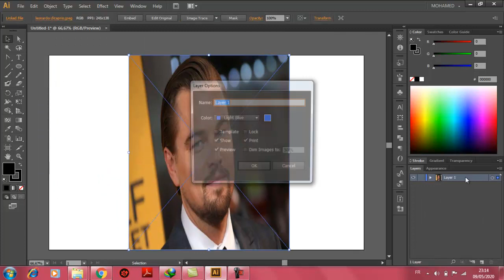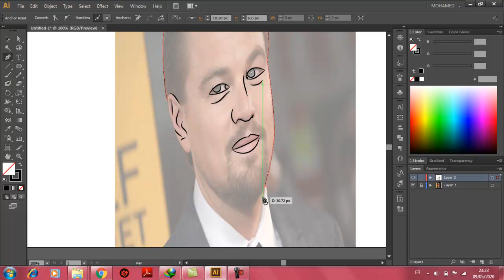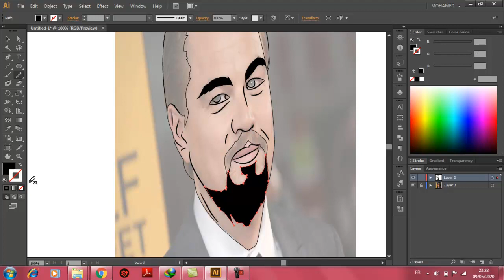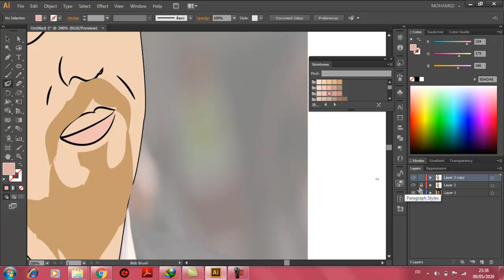Adobe Illustrator / Simple way to drawing with mouse and create brush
I will add video part 2
but your motivation its very important for me
Title: Trap Beat MP3
Author: starfrosch

CHIWORLD1234 Chee Carniel#Photoshop Tutorials | Photo effects#Youtubers